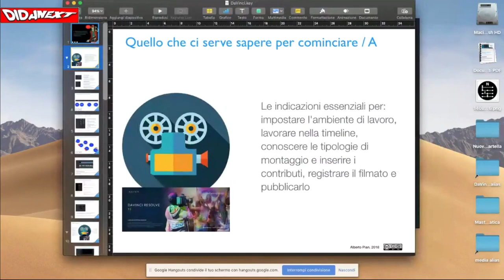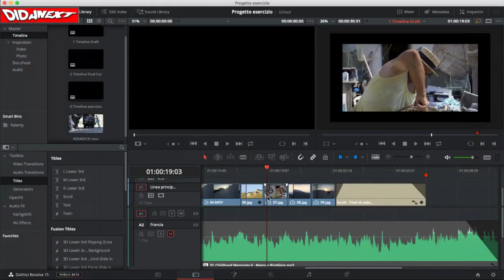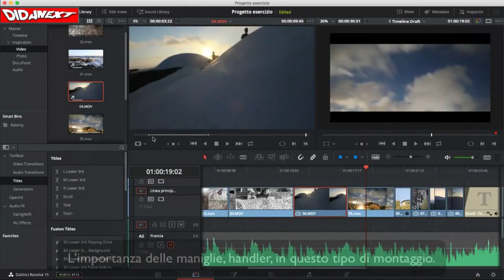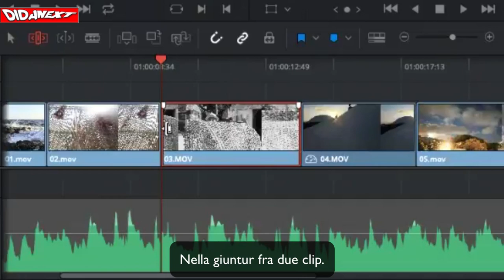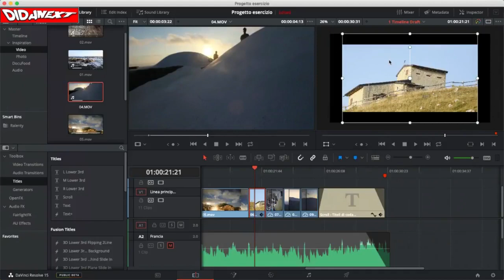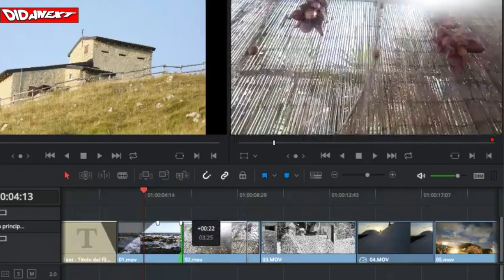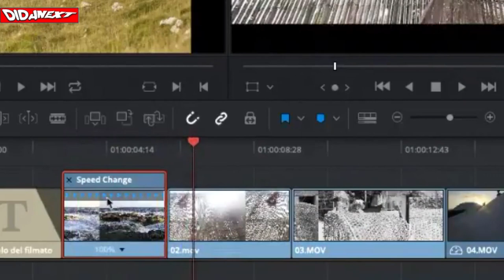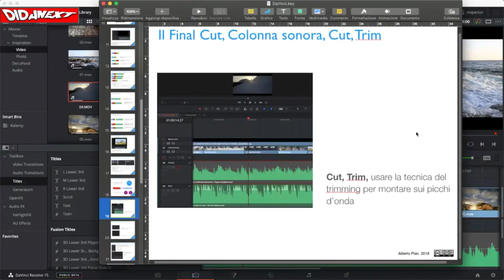WEBINAR Il montaggio perfetto le operazioni che tutti devono conoscere Seconda parte mp4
Le indicazioni essenziali per: impostare l'ambiente di lavoro, lavorare nella Timeline, conoscere le tipologie di montaggio e inserire i contributi, registare il filmato e pubblicarlo.
È necessario aver seguito il webinar precedente. leggi il blog, scarica il Magazine, ottieni altri contenuti.